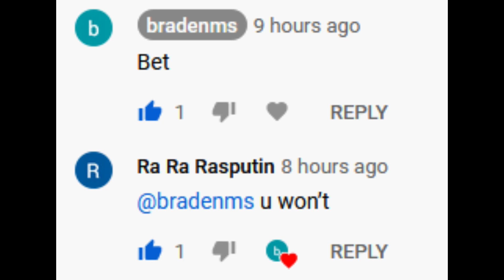Oh so you like guns? Name every gun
There are a lot of guns